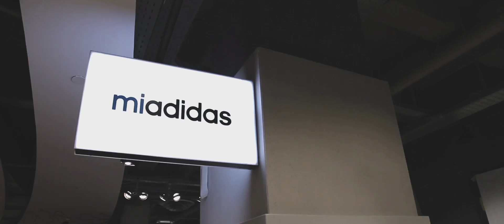Adidas - Super Wall - CItadium (Super Cafard)